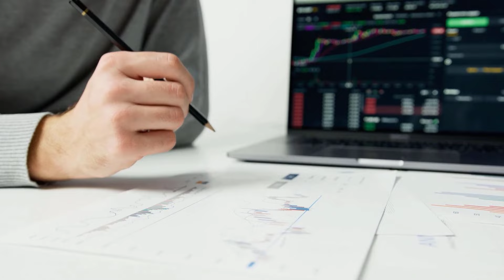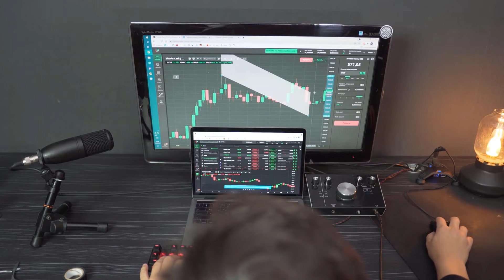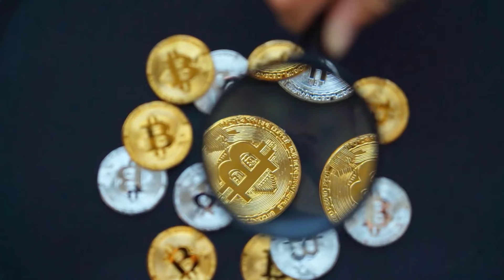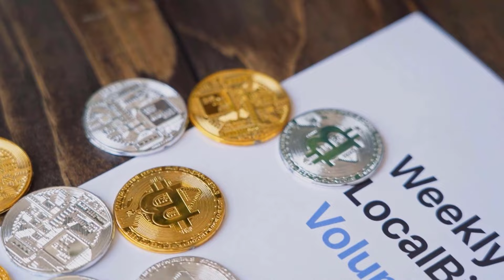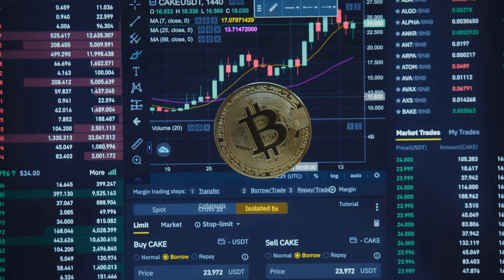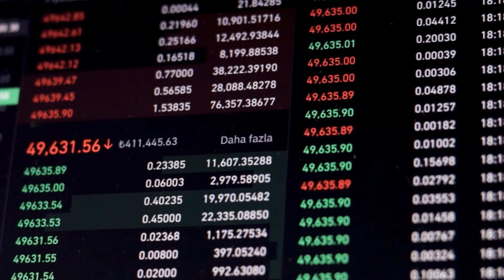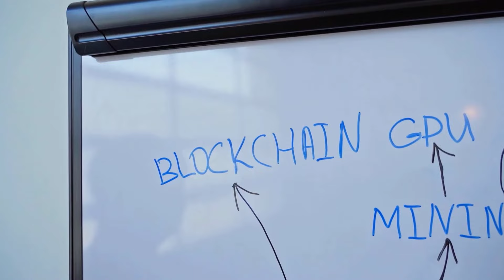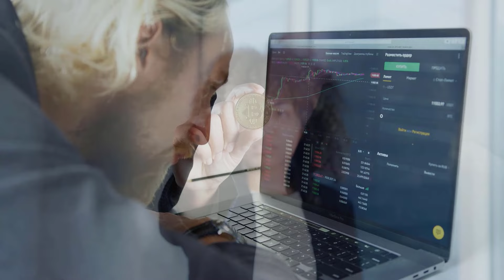ICP FINAL WARNING BEFORE THIS HAPPENS - INTERNET COMPUTER PRICE PREDICTION & UPDATES